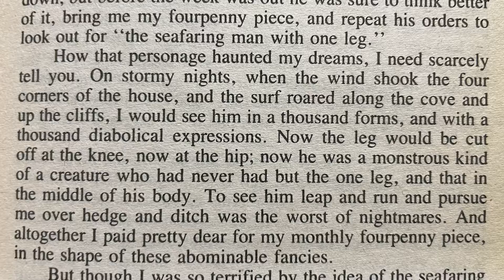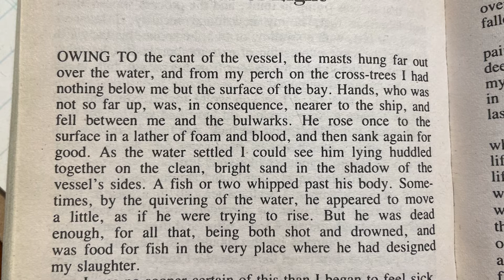Best Books of All Time: Treasure Island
The Book Bringer is for book lovers everywhere. This channel will share the best parts of classic novels and great novels for entertainment and education. The best books will be discussed for the viewer providing insight into great authors. Today we look at Treasure Island by Robert Louis Stevenson.